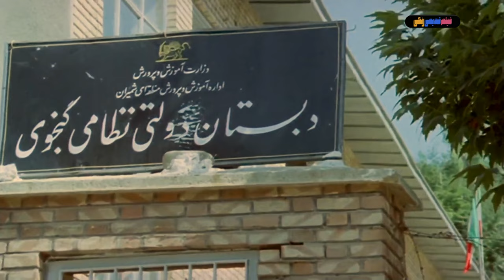خوشبحال خودم که فقط دوتا تجدید آوردم😋😋😅😅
Summer Vacation - 3 Mah Tatili - سه ماه تعطیلی